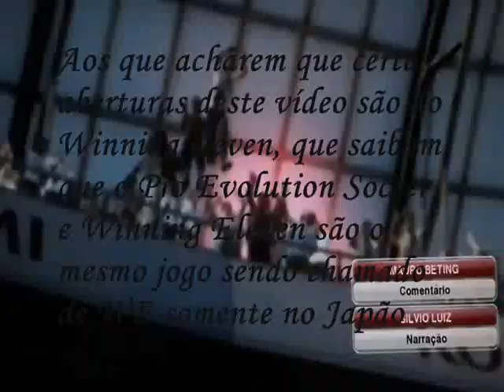Todas As Aberturas Do ProEvolutionSoccer - Ville Produções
Pro Evolution Soccer é uma série de jogos eletrônicos de futebol, produzido pela empresa japonesa Konami que é é uma empresa produtora e editora de videojogos, autora de numerosos sucessos. A empresa foi fundada em 1969 como uma empresa de aluguel e reparação de jukeboxes em Osaka, Japão por Kagemasa Kozuki, o ainda actual presidente do conselho de administração e CEO. O nome "Konami" é uma conjunção dos nomes Kagemasa Kozuki, Yoshinobu Nakama, Hiro Matsuda, e Shokichi Ishihara, que foram parceiros adquiridos por Kozuki e os fundadores originais da Konami Industry Co., Ltd em 1973. Com a supervisão e direção do brasileiro Paulo Chianca, existindo versões para diversas plataformas: PlayStation 2, PlayStation 3, Xbox 360, PSP, Wii e PC.
A Konami também produziu outra série de futebol, antes de Pro Evo, chamada International Superstar Soccer, porém feito por outra equipa técnica, com uma jogabilidade e modos de jogo totalmente diferentes como por exemplo o modo Scenario, onde se pode reviver momentos importantes na história do futebol. Enfim, não se aproximava tanto de um simulador de futebol, mas de um simples jogo para diversão.